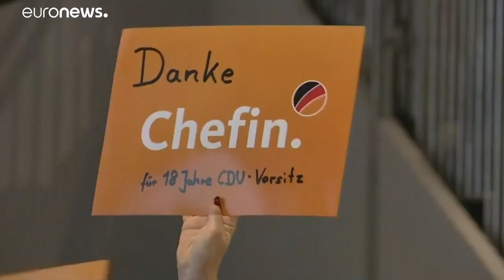"Danke Chefin" - CDU zelebriert Abschied von Merkel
"Und jetzt ist es an der Zeit, ein neues Kapitel aufzuschlagen. Heute, in dieser Stunde, in diesem Moment, bin ich von einem einzigen, alles überragenden Gefühl erfüllt, von dem Gefühl der Dankbarkeit. Es war mir eine große Freude, es war mir eine Ehre. Herzlichen Dank" (Angela Merkel)…